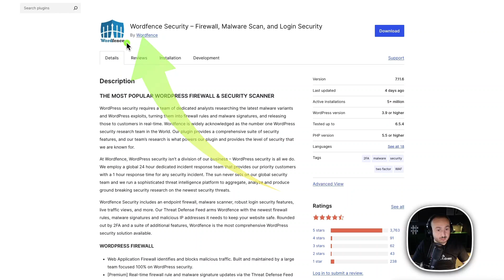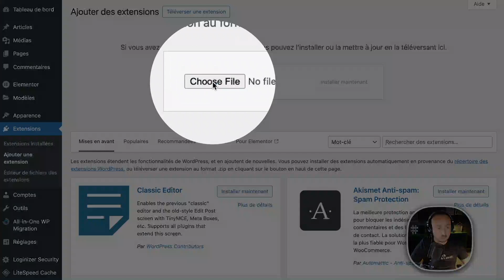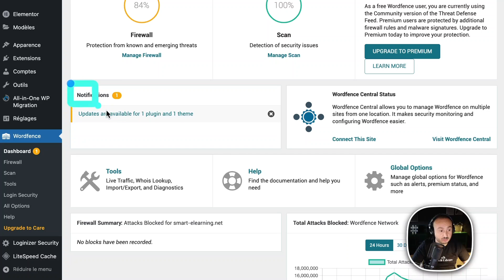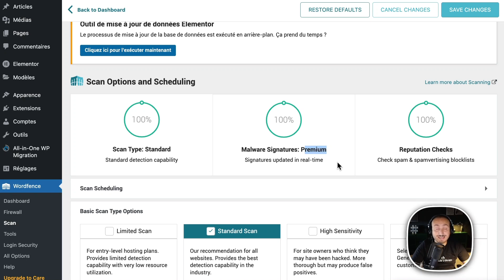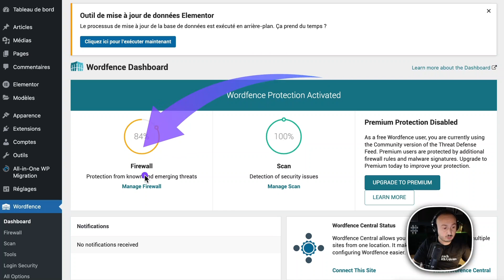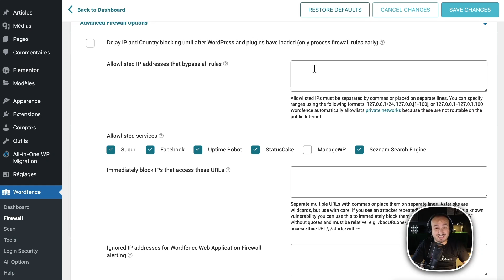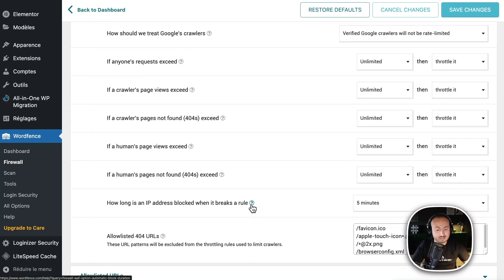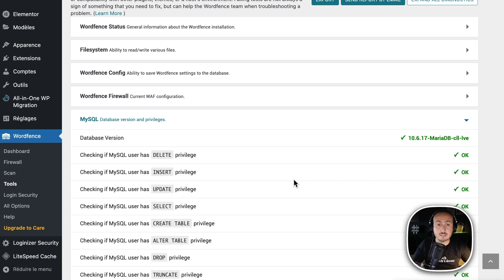Plugins de Sécurité pour WordPress : Défense Ultime Contre les Hackers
Découvrez comment protéger votre site WordPress avec les meilleurs plugins de sécurité ! 🚀 Dans cette vidéo, nous vous guiderons pas à pas pour renforcer la sécurité de votre site.

Plan de la vidéo :
01 - Introduction à la sécurité et au pare-feu 🔥
02 - Téléchargement du plugin de sécurité WordPress 📥
03 - Installation du plugin 🔧
04 - Exploration du tableau de bord du plugin 📊
05 - Utilisation de la fonction de Scan 🔍
06 - Configuration du Web Application Firewall 🛡️
07 - Paramètres avancés pour une sécurité optimale ⚙️
08 - Diagnostic avancé pour résoudre les problèmes 🚨

Assurez la protection de votre site dès aujourd'hui !